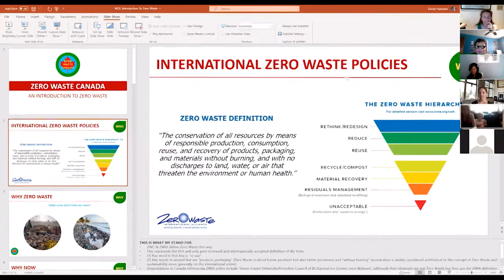Does Anybody Know What Incineration Is? Deanna Hammel and Kate Smith, Zero Waste Canada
World Changing Kids is an organization that is dedicated to empowering children to believe that they can make the world a better place and help them figure out how they want to do this all while giving them the tools they need to do this. A very big THANK YOU to Deanna Hammel and Kate Smith for speaking at this event.

SHSM and Co-op high school students translate inspiration into content creation through post production engineering of voice recordings using Soundtrap, and creating eye-catching videos using Adobe Premiere.